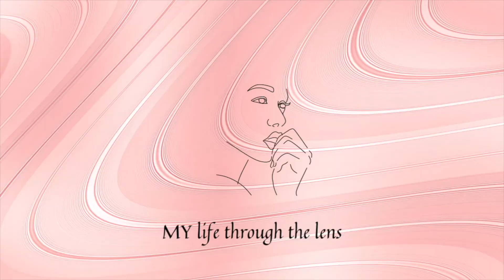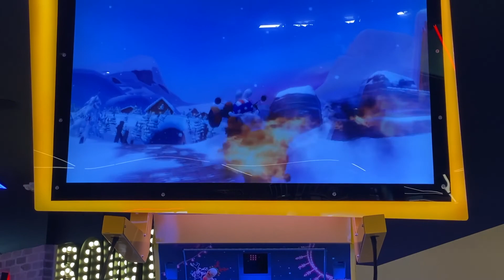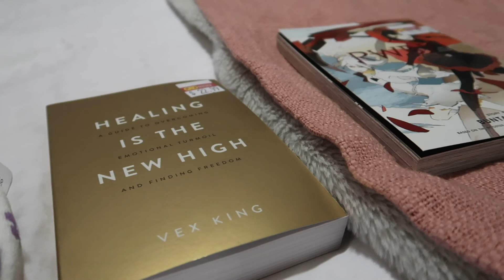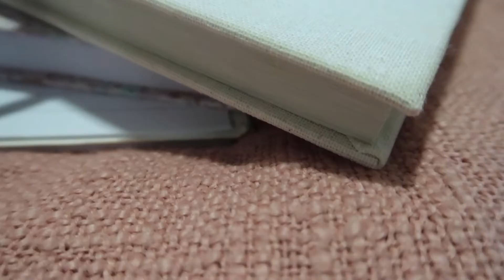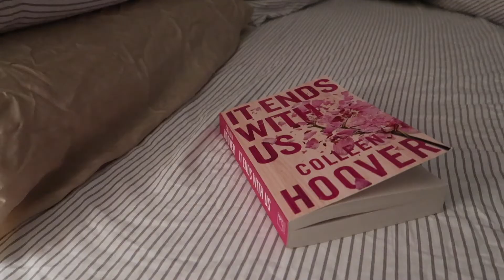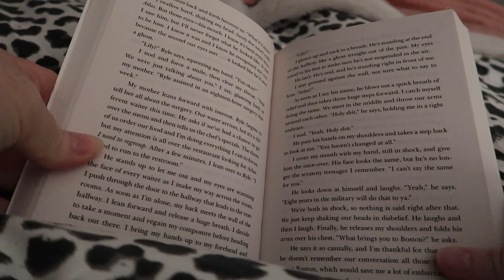DAY TRIP~ shopping ~ walks and nature to clear my mind+MANIFESTING my dream life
WELCOME BACK to another video in this weeks vlog we head away for the day for shopping,  we head to time zone, eat heaps of food like usual
Im also getting into nature ti clear my mind, refresh my energy and connect back within
I hope you enjoy this video and until the next one.